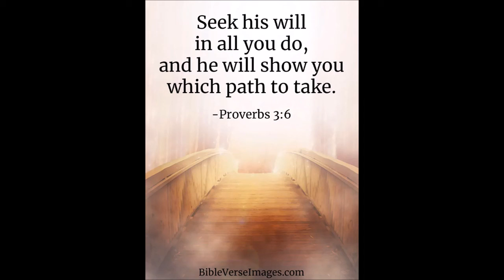The Complete Trust In God Lifestyle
💸 JOYful seeds! Thank you for your support! :D

✝️ Scripture:

Proverbs 3:5 - Trust in the LORD with all thine heart; and lean not unto thine own understanding.

Psalms 37:4-6 - Delight thyself also in the LORD; and he shall give thee the desires of thine heart.

Proverbs 3:6 - In all thy ways acknowledge him, and he shall direct thy paths.

Psalms 46:10 - Be still, and know that I [am] God: I will be exalted among the heathen, I will be exalted in the earth.

Matthew 6:25 - Therefore I say unto you, Take no thought for your life, what ye shall eat, or what ye shall drink; nor yet for your body, what ye shall put on. Is not the life more than meat, and the body than raiment?

Psalms 28:7 - The LORD [is] my strength and my shield; my heart trusted in him, and I am helped: therefore my heart greatly rejoiceth; and with my song will I praise him.

Romans 15:13 - Now the God of hope fill you with all joy and peace in believing, that ye may abound in hope, through the power of the Holy Ghost.

Psalms 112:7 - He shall not be afraid of evil tidings: his heart is fixed, trusting in the LORD.

Mark 5:36 - As soon as Jesus heard the word that was spoken, he saith unto the ruler of the synagogue, Be not afraid, only believe.

Psalms 9:10 - And they that know thy name will put their trust in thee: for thou, LORD, hast not forsaken them that seek thee.

Romans 12:19 - Dearly beloved, avenge not yourselves, but [rather] give place unto wrath: for it is written, Vengeance [is] mine; I will repay, saith the Lord.

Deuteronomy 28:1-68 - And it shall come to pass, if thou shalt hearken diligently unto the voice of the LORD thy God, to observe [and] to do all his commandments which I command thee this day, that the LORD thy God will set thee on high above all nations of the earth:

📜 Evidence of God Jesus Christ and the Holy Bible

🎼  Background music, intro music, and outro music written by Hope Bloom Music co-laboring with Jesus Christ.

🎁 We keep EVERYTHING on this channel ad-free, for God’s glory.

🙏 Please pray for this ministry.

🙋 Questions / Comments:

Please leave any questions about this video below. I do answer and have even made video responses to viewer questions as well.